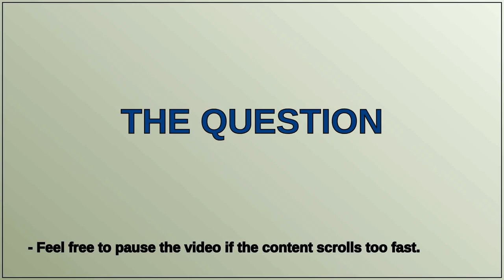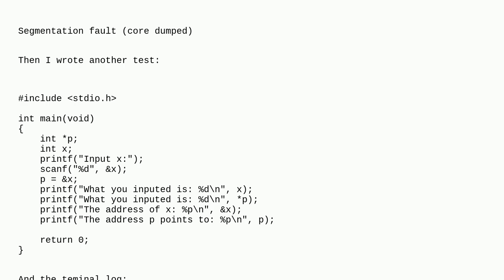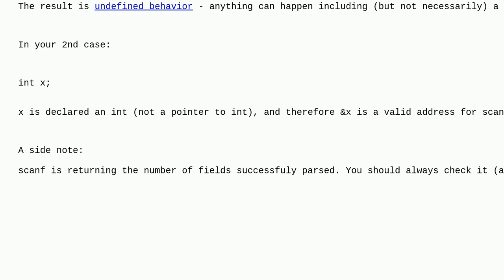using scanf in pointers to integer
A special thanks goes out to the community

  pointers c variables scanf input